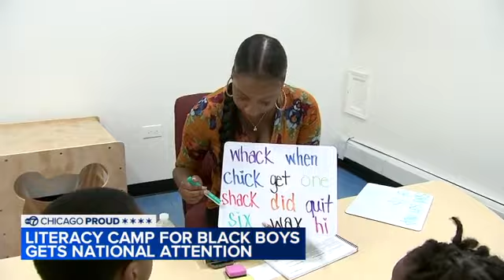South Side reading camp for Black boys getting national attention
Salem and Progressive Baptist churches started a pilot program called Black Boy Literacy to help improve the reading skills of young Black boys.